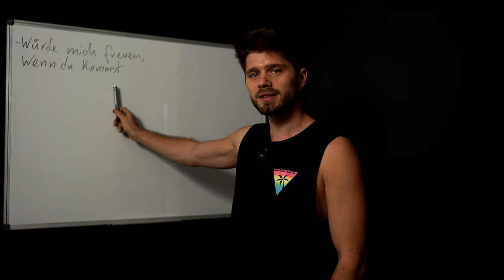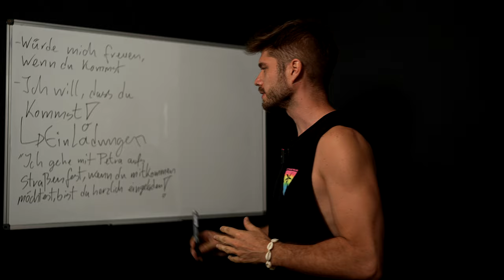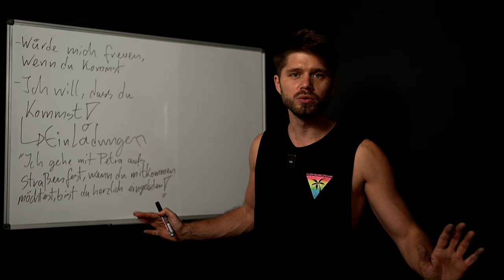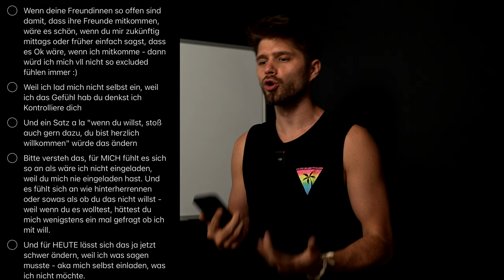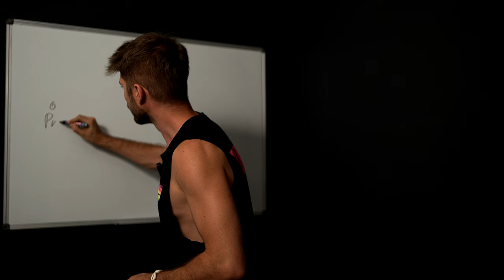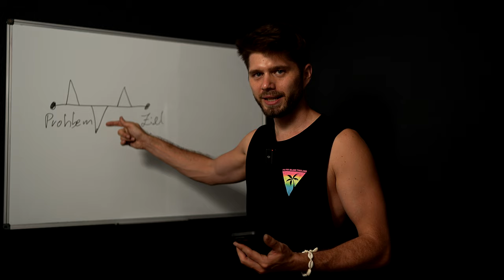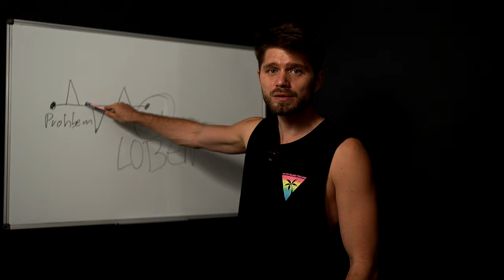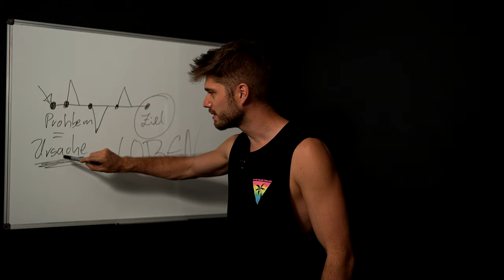Kommuniziere SO damit SIE auf ein Date kommt 👍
Viel Spaß beim Zuschauen! Weitere Videos wie dieses findest du weiter unten in den Playlists.

Gib dem Video ein Like, um den Kanal zu unterstützen und nimm dir auch ein paar Sekunden und schreib mir ein Kommentar zum Video mit deinen Gedanken 👍

Beste Grüße, Marko!